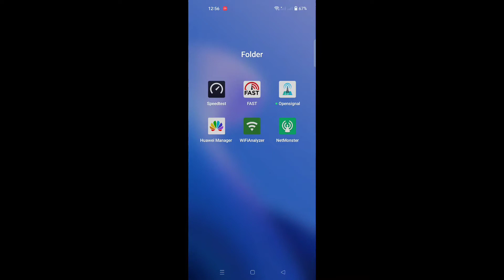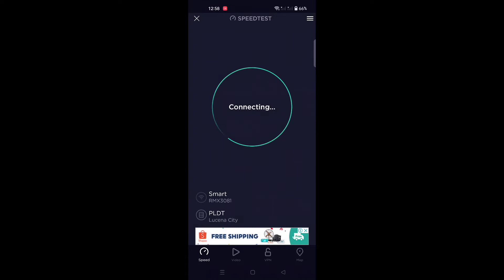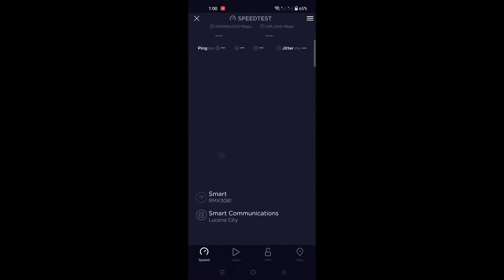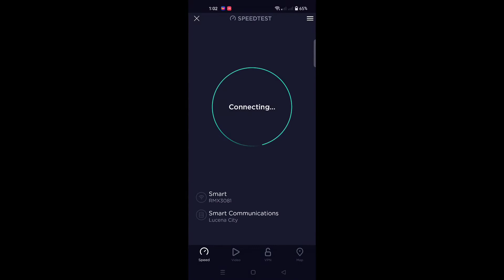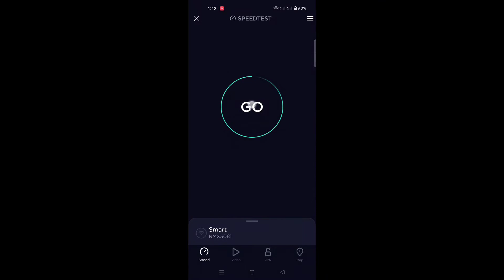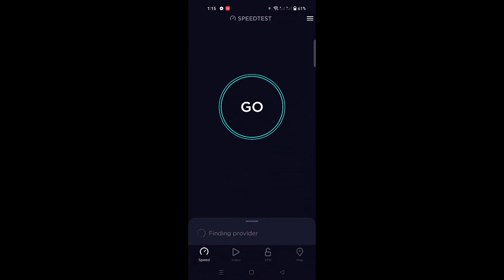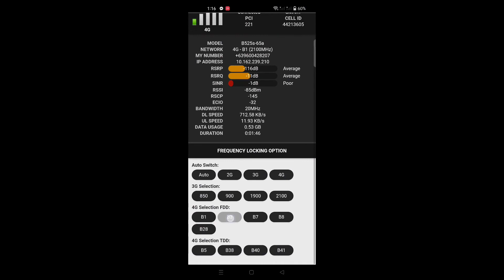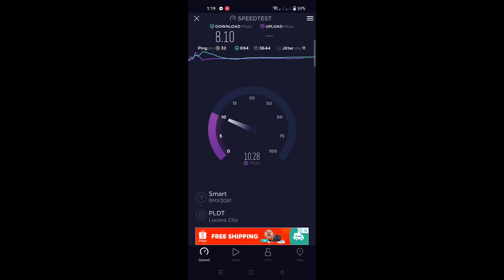B525s-65a vs B315s-936 Speedtest Comparison 2022 (TAGALOG)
para sa mga technical concerns regarding sa Piso Wifi Business

Materials and Needed
1. FIBER OPTIC CABLE NO LABEL PURE BLACK

2. HTB-3100 Media Converter Netlink Fiber Transceiver Fiber Converter 20km 10/100M A/B

3. SC Connector Fiberhome Butterfly Blue

4. FTTH fiber optic tool kit FC-6S Fiber Cleaver Optical Power Meter 5km Laser Fiber Stripper

5. FTTH Tools S Type Fiber fixing Parts Clamp for Drop Cable

6. Fiber Clip Fiber Optic Drop Wire Cable Clip with Single Concrete Nail

Mga Legit Sellers gamit ko sa aking pag setup ng JuanFi

1. MikroTik Hex S Rb760Igs 5 Port Gigabit Router With Sfp And Poe Out - Gr3

2. 12V 5A Centralized Power Supply 12V Power Adapt AC TO DC

3. Juanfi Custom Board ver.3

4. Wireless module CH340/CP2102/CH9102X NodeMcu V3 V2 Lua WIFI Internet of Things development board based ESP8266 ESP-12E with pcb

5. W5500 Ethernet Shield LAN Network Module

6. Allan Universal Coinslot /Coin slot New (1239&1239A) Anti coin hook

7. 20x4 LCD Display White on Blue (Not Include IIC IC2 Adapter)

8. Push Power Button with Microswitch

9. Coinslot LED RGB plate 3 Wires

10. DC Female & Male Power Balun Jack Adapter Connector Plug & Cable 12V

11. Sandisk SDSQUNR 32GB Ultra microSDXC

12. COMFAST CF-EW73 360° 300Mbps Access Point For Piso Wifi Vendo

13. TP-LINK TL-SG108 8 Port Gigabit Ethernet Network Switch Hub 10/100/1000Mbps

14. TP-Link Tl-Sf1008D 8-Port 10/100Mbps Desktop Switch

15. KINGBAO CPU FAN 120mm Case Chassis Cooling Ring Double Sided LED Fan 2Pin X6 (RGB)

16. JST XH Female Connector (4PIN)

17. JST Plug Connector Male/Female 100mm (2 PIN)

18. Knight Motorcycle Parts Accessories Module Single Straight LED COB BULB 1.5W 1pcs Small

19. Universal Coinslot LED RGB plate AND Frosted 3 WIRES

20. Black Cable Ties High Quality Heavy Duty Nylon Cable Ties for Cables

21. 10pcs/per roll allan silver/gold/black EDGING / NOSING For Videoke and Pisonet Box

22. DC Female & Male Power Balun Jack Adapter Connector Plug & Cable 12V CCTV DIY

23. L-Type Insulated Plastic Spacer Set with Screws for PCB, Motherboard Mount

24. LITEAP-GPS ( LAP-GPS ) UBIQUITI

25. RJ45 Crimper, Crimping tool for Passthrough/ Passthru RJ45 Connector Network Cable Crimping Tool

26. TP LINK eap110 outdoor 300Mbps Wireless N Outdoor Access Point Centralized Management Long Rang Cove

27. Allan USB to lan 3.0 to 10/100/1000 Mbps Gigabit RJ45 Ethernet LAN Network Adapter For PC Mac pisone

28. Allan 100PC RJ45 Passthrough/TAGUSAN Rj45/Metal Rj45/Rj45 Connector Pisowifi/Piso Wifi/Pisonet/Piso

29. ALLAN Outdoor Cat6 300M Full Meter Outdoor UTP Cable CCA Cat6e Lan Cable